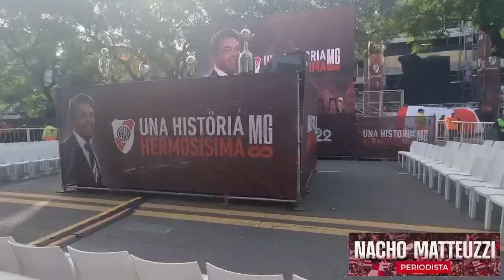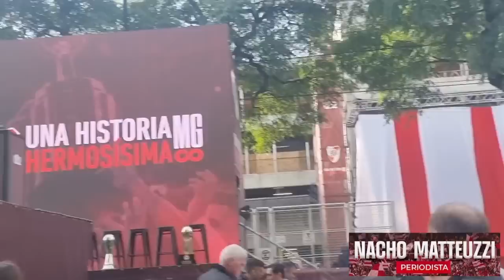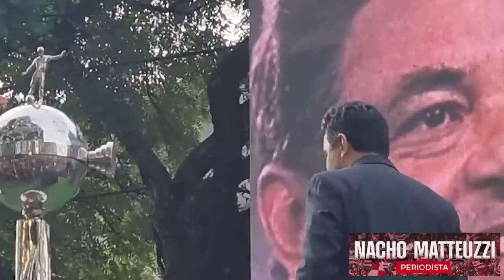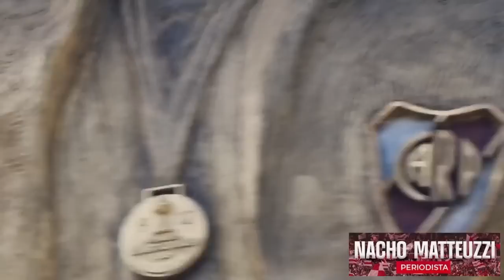🤵‍♂️🏆Vlog: ¡La inaguración de la estatua de Marcelo Gallardo en capítulos! - ¡Muñeco eterno!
🔴CAPÍTULOS:
00:00 Introducción
01:32 Previa y videos en las pantallas
02:32 Entrada de los jugadores
05:41 Entra Marcelo Gallardo y ovación
06:49 Gallardo como jugador en las pantallas
08:00 Palabras de Marcelo Salas
09:08 Palabras de Hernán Díaz
10:09 Gallardo como DT en las pantallas
10:27 Palabras de Enzo Francescoli
11:36 Palabras de Matías Biscay
12:30 Palabras de Hernán Buján
13:20 Momentos épicos de Gallardo en las pantallas
15:25 Palabras de Leonardo Ponzio
16:25 Palabras Juan Fernando Quintero
17:45 El trabajo de la estatua en las pantallas
19:57 Palabras de Rodolfo D´Onofrio
20:38 Palabras De Jorge Brito
21:10 Cuenta regresiva y Gallardo inaugura su estatua
21:41 Palabras y despedida emocionante de Gallardo
27:43 Te muestro en detalle la estatua
28:40 Cierre